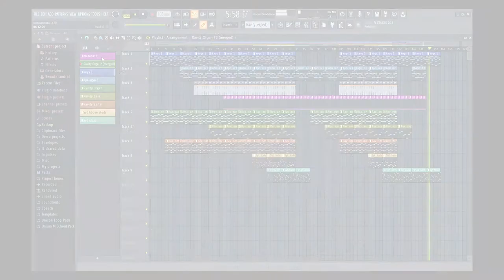Abstract Acrylic Painting in Rhythm 002- How its made with Palette Knives/ FL Music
Abstract Painting in Rhythm (Colour Series) is inspired by colour, texture and music. I use paint to express myself freely with palette/painting knives and masking tapes and also back my visuals with music I arrange and produce in FL Studio. Enjoy painting 002